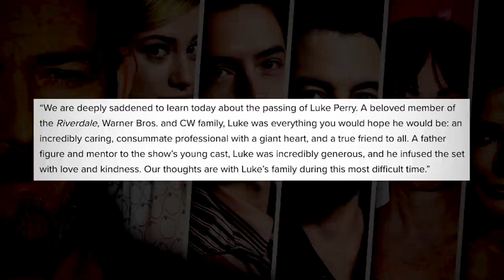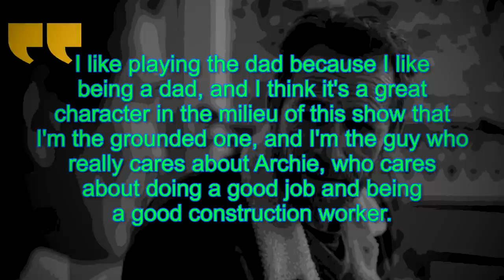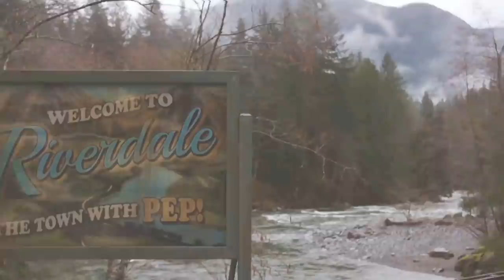What Will Happen To Fred Andrews In Riverdale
Dive Into The Theories About What Will Happen To Fred Andrews On Riverdale

10 Theories About Riverdale Season 3 That Will BLOW Your Mind

Luke Perry began his acting career in the early '80s and quickly stole our hearts when he scored a leading role on the hit TV series "Beverly Hills, 90210." Luke tragically passed away on March 4, 2019, at the age of fifty-two, and the world is in a state of total shock. Luke had been playing the role of Fred Andrews on the popular TV show "Riverdale" ever since its grand debut in 2016. Luke's fans have taken to the internet to express just how heartbroken they are over the news. The CW has announced that "Riverdale" will be taking a short hiatus to give cast members enough time to process the loss of their friend.

The actor's sudden passing has left his fans with many burning questions. One of them being, "What will happen to Fred Andrews on Riverdale?" We'll walk you through a play-by-play of what is to come, all the while remembering the unforgettable actor for what he truly was; remarkable.